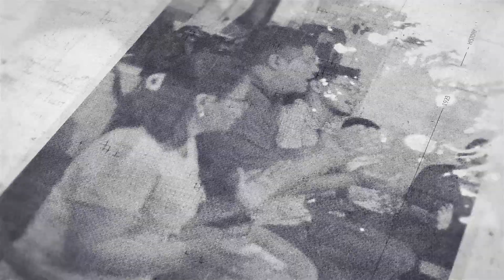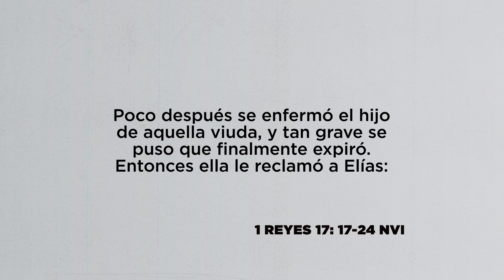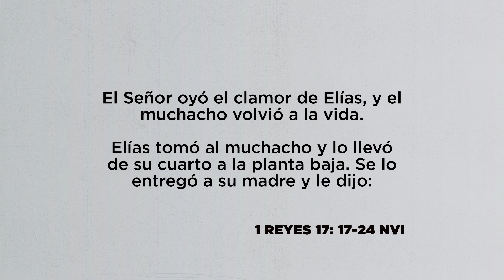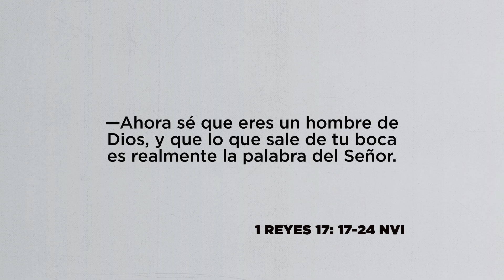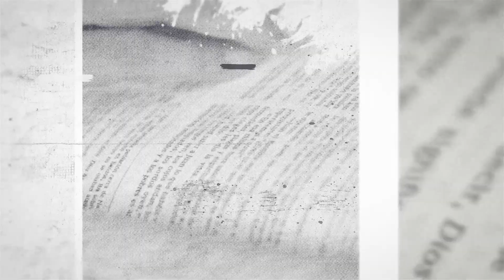Elías un hombre de Dios, Pr. Erick Lazo | La Guía Juvenil.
Cada persona al escuchar el evangelio tiene la oportunidad de convertirse en un fie seguidor de Dios.

La Guía Juvenil. Una herramienta para la preparación de las lecciones que se imparten cada semana en las células juveniles de Misión Cristiana Elim.